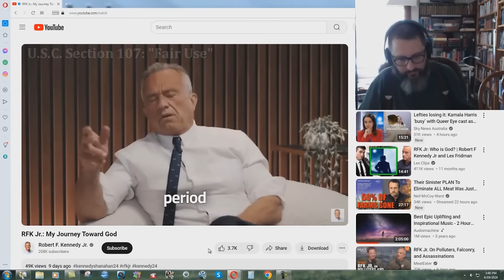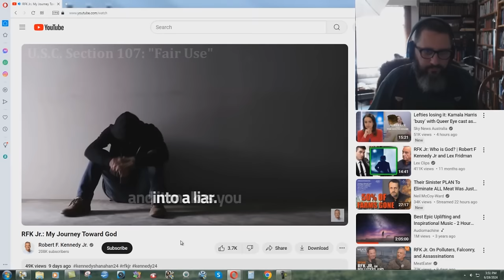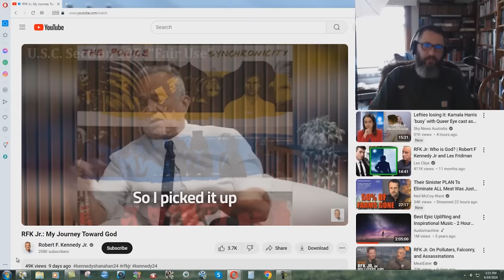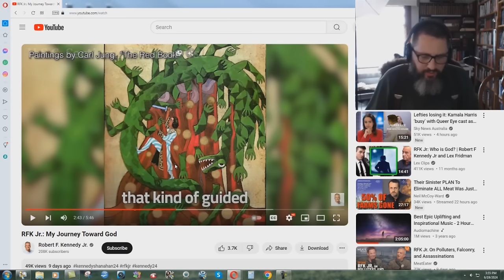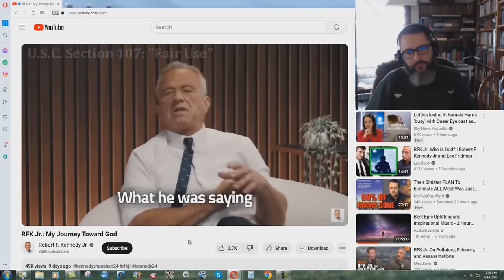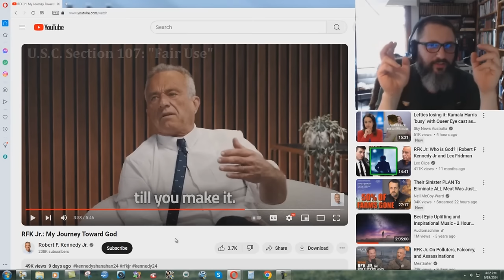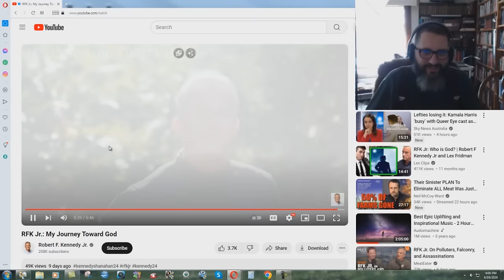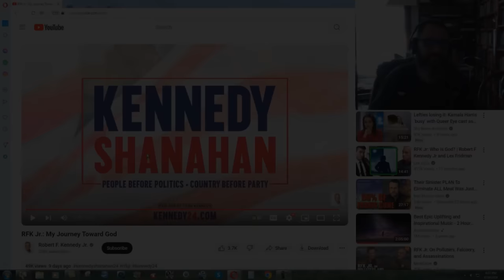RFK Jr. Shows How To FAKE Belief In God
I have been warning about people making false professions of faith for years. At least he is being honest about it!